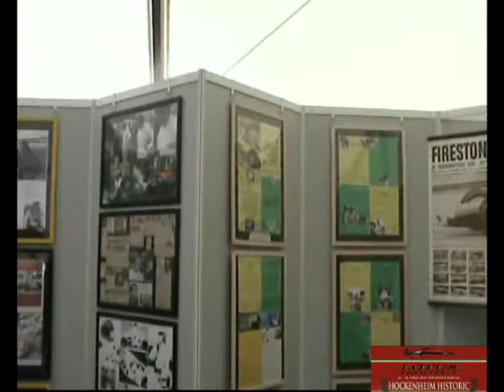LOTUS TEAM ITALY JIM CLARK PARATA 2010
LOTUS TEAM ITALY JIM CLARK PARATA 2010 HOCKENHEIM